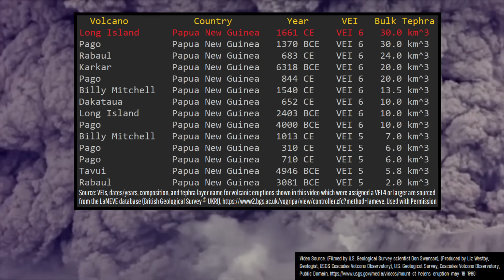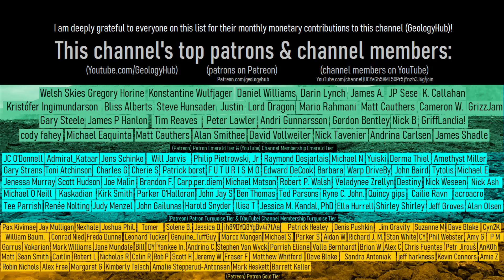The Volcanic Bombs Thrown 280 Miles by an Eruption; Papua New Guinea's Mystery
In Papua New Guinea, there are numerous stories about a destructive "time of darkness". This darkness and devastation was caused by the effects of a powerful volcanic eruption which occurred in the mid 17th century. While the eruption of Papua New Guinea's Long Island volcano was quite voluminous, scattered reports between 87 kilometers & 455 kilometers eruption indicated something mysterious occurred. It was reported that stones fell from the sky, presumably up to 10 centimeters in diameter. Yet, stones falling such a distance away might initially seem improbable.

Thumbnail Photo Credit: J.D. Griggs, U.S. Geological Survey, Hawaiian Volcano Observatory, Public Domain, This image was then overlaid with text, and then overlaid by GeologyHub made graphics (the image border & the GeologyHub logo).

Sources/Citations:
[1] A., M.. (2009). R. J. Blong, 1982. The Time of Darkness: Local Legends and Volcanic Reality in Papua New Guinea. xi + 257 pp., 58 figs, 30 tables. Seattle and London: University of Washington Press. Price £17.50. ISBN 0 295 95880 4.. Geological Magazine. 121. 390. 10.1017/S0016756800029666.
[4] Vadas, S. L., Becker, E., Figueiredo, C., Bossert, K., Harding, B. J., & Gasque, L. C. (2023). Primary and secondary gravity waves and large-scale wind changes generated by the Tonga volcanic eruption on 15 January 2022: Modeling and comparison with ICON-MIGHTI winds. Journal of Geophysical Research: Space Physics, 128, e2022JA031138.

0:00 A Time of Darkness
1:43 450 km, A Large Area
2:27 Are These Reports True?
2:41 Hunga Tonga Example
3:44 Large Boulders?
4:13 Conclusion